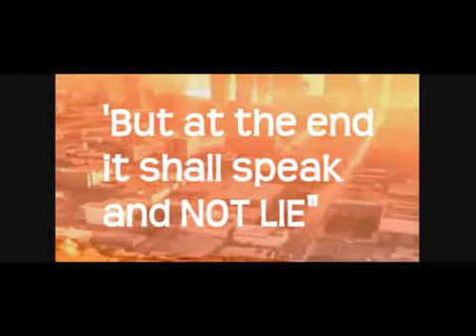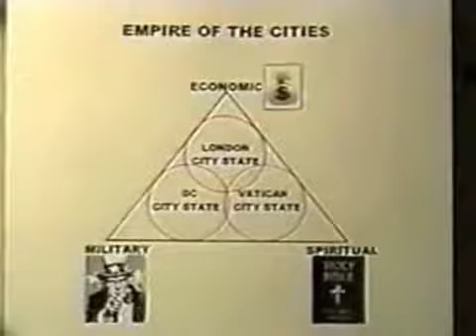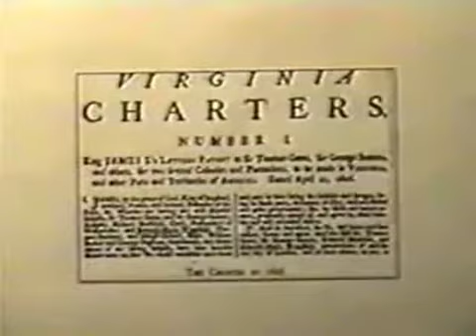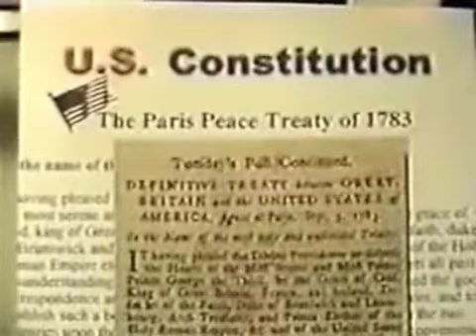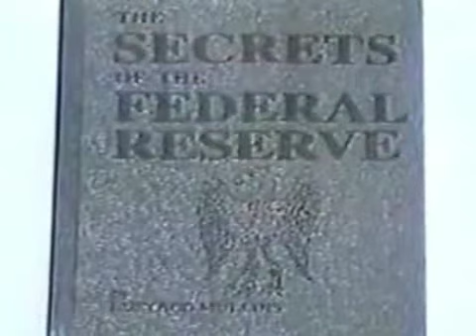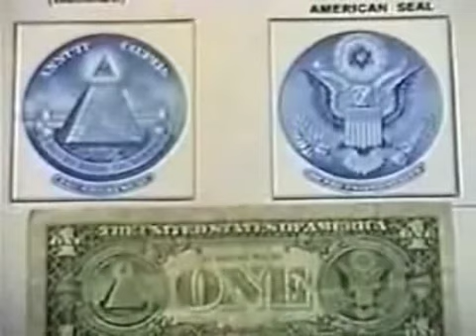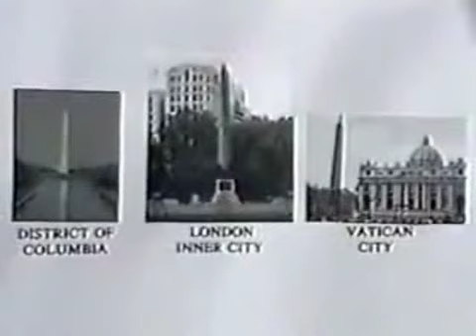Part 1 But at the end it shall speak and NOT LIE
But at the end it shall speak and NOT LIE